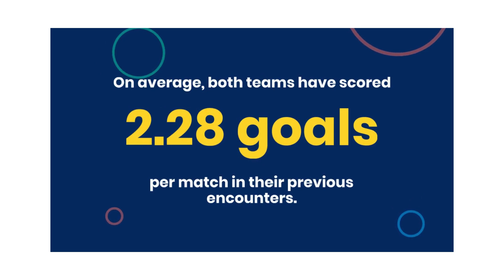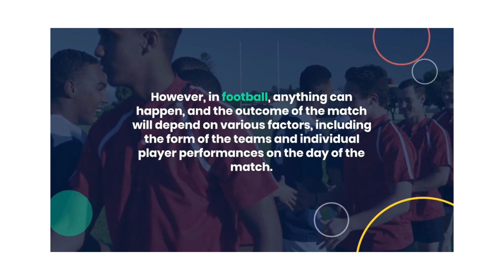Brentford vs Burnley head to head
Brentford vs  Burnley head to head stats

The upcoming match between Brentford and Burnley on October 21, 2023, is set to take place at the Brentford Community Stadium in London, England, as part of the Premier League. Both teams are positioned in the lower half of the Premier League table, with Brentford currently holding the 15th position and Burnley in the 18th position.

Let's take a look at the historical performance of these teams when they've faced each other in the past:

- They have played a total of 6 matches against each other.

- Brentford has won 1 of these direct matches.

- Burnley has won 5 of the matches.

- None of the matches ended in a draw.

- On average, in these direct matches, both teams have scored a total of 3.17 goals per match.

Now, let's analyze the performance of each team in the current season:

Brentford:

- In the current season, Brentford has scored an average of 1.21 goals per match.

- When playing at home, in 71.43% of their matches, there have been over 1.5 goals scored, indicating that they tend to have relatively high-scoring games at their home stadium.

- In 42.86% of their home matches this season, there have been over 2.5 goals scored.

Burnley:

- In the current season (2023), Burnley has scored an average of 1.27 goals per match.

- When playing away from home, in 87.50% of their matches, there have been over 1.5 goals scored, suggesting that Burnley's away matches tend to be relatively high-scoring.

- In 25.00% of their away matches this season, there have been over 2.5 goals scored.

Given these statistics, it appears that both teams have a propensity for higher-scoring matches, with both having a higher average of goals scored when they play at home or away, respectively. However, Burnley has the advantage in their head-to-head record against Brentford. This match will likely be an interesting contest between two teams looking to secure points and improve their position in the Premier League standings.